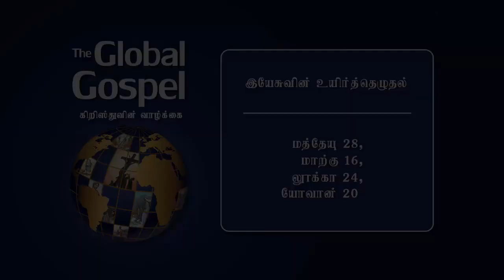82 - The Resurrection of Jesus (Tamil) 88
Mary Magdalene and Mary go to the tomb where Jesus is buried, and an angel tells them that Jesus has risen from the dead.